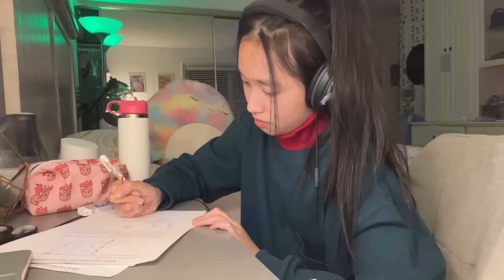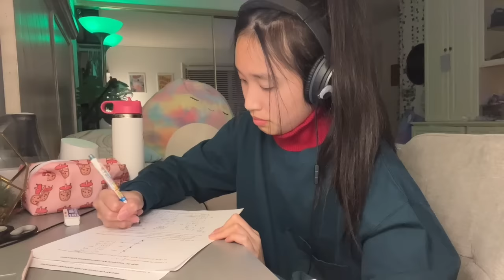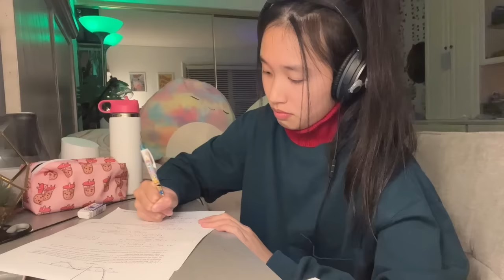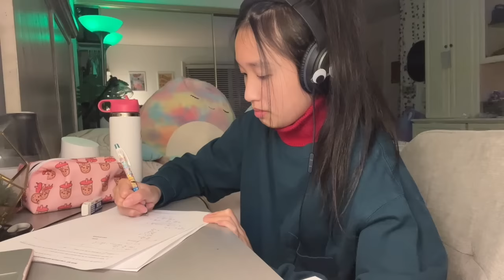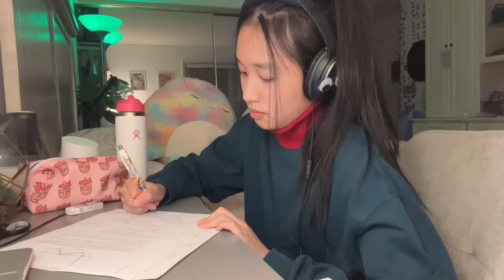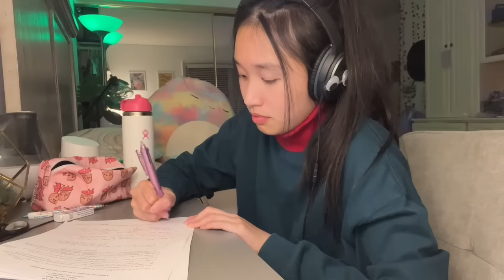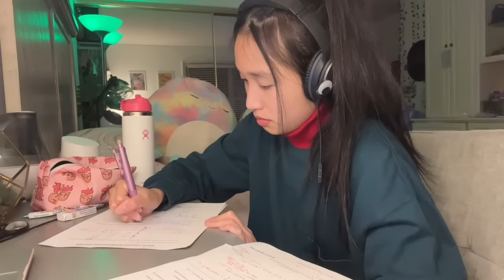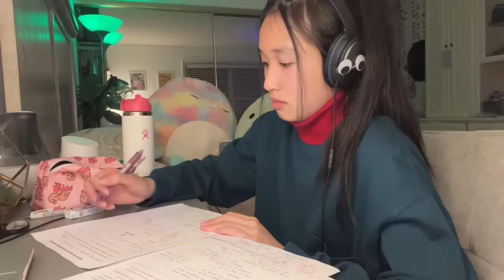2 TIẾNG ÔN THI...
lofi

blue bird (Naruto but is it okay if it's lofi hiphop?)
gravity falls theme song but its lofi hiphop
not again (Mr. Bean but is it okay if it's lofi hiphop?)
unwavering emotions (Pokemon but is it okay if it's lofi hiphop?)
friend (Toy Story but is it okay if it's lofi hiphop?)
kataware doki (Kimi No Nawa/Your Name but is it okay if it's lofi hiphop)
fireworks festival (Weathering with You but is it okay if it's lofi hiphop?)
Cry Baby but is it okay if it's lofi hiphop?
fly high (Haikyuu but is it okay if it's lofi?)
zombies (Plants Vs Zombies but is it okay if it's lofi hiphop?)
saitama (One Punch Man but is it okay if it's lofi hiphop?(
key (Minecraft but is it okay if it's lofi hiphop?)
phineas and ferb ~ lofi